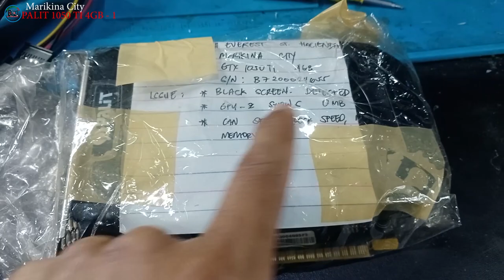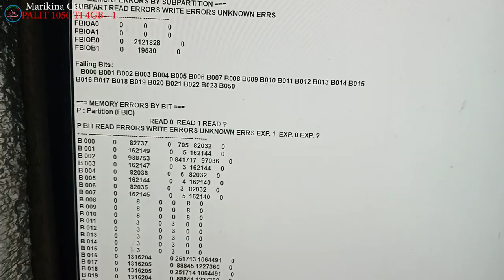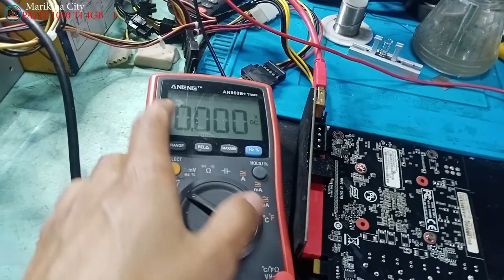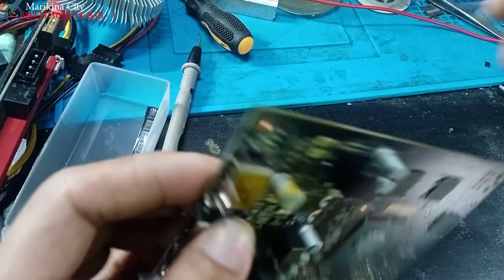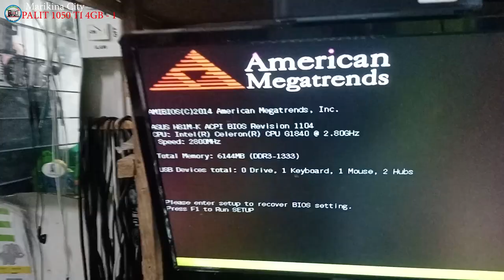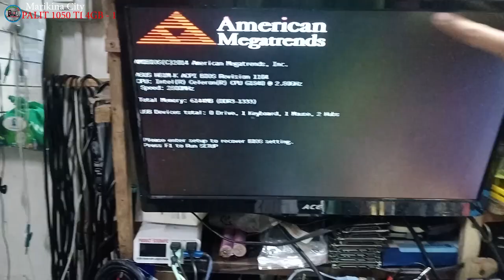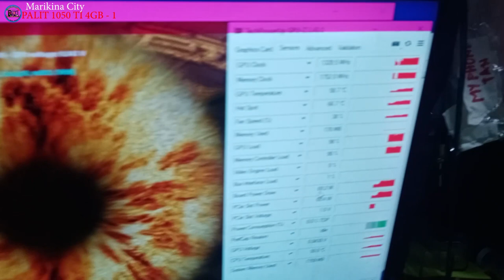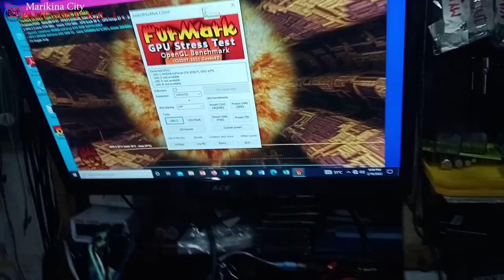PALIT 1050 TI 4GB - Black Screen, D1 D0 Memory Error, 2pcs Reball VRAM Fault(Solved!)